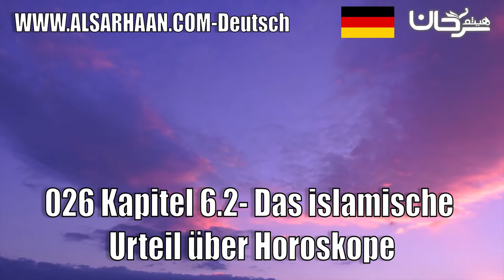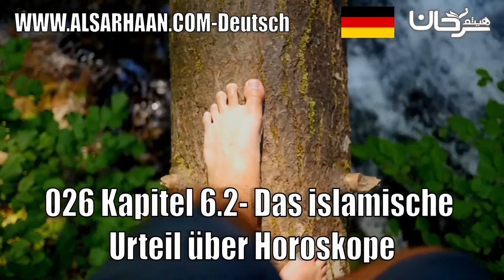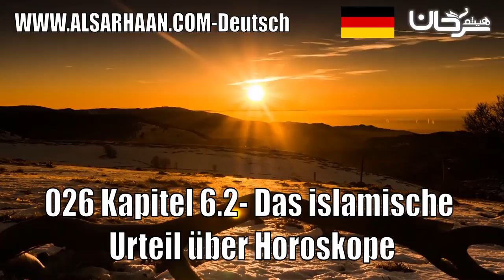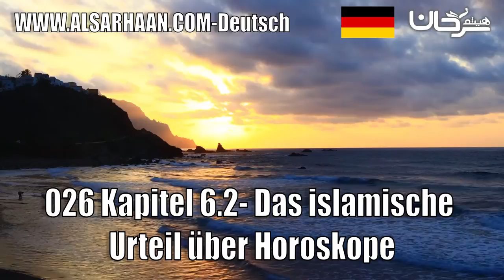026 Kapitel 6 2 Das Islamische Urteil Über Horoskope